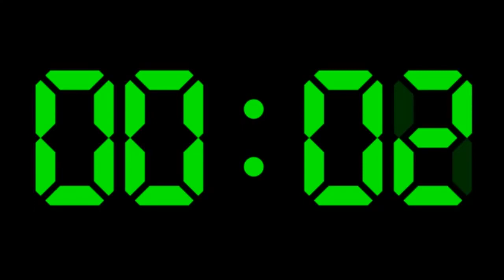30 Minute Digital Countdown Timer With Sound Effect / Digital Clock Timer Countdown / Alarm Clock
30 Minute Digital Countdown Timer With Sound Effect / Digital Clock Timer Countdown / Alarm Clock